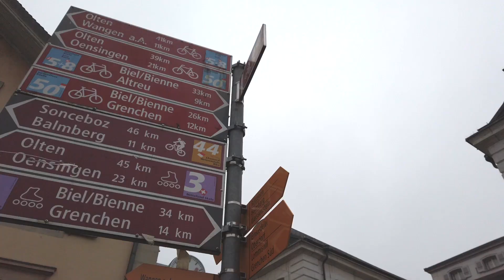JABIG in SWITZERLAND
JaBig rides (climbs) in Switzerland with Andy Kessler and our friends at Tac Tac Cycling. Jabig is riding his OPEN U.P.P.E.R bike around the world while also doing his job as a DJ in a an effort to raise funds for World Bicycle Relief.